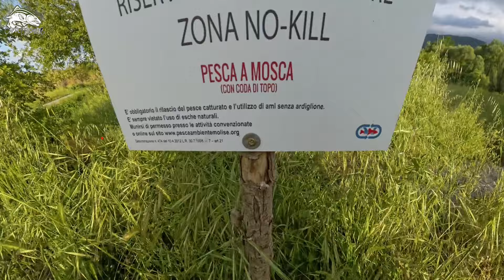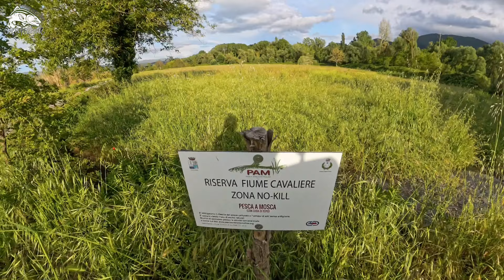La riserva del Cavaliere con Luca Di Camillo in Molise pescando a mosca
🇮🇹 Il Cavaliere è ormai una realtà consolidata nel panorama della pesca a mosca in Italia. Le sue magnifiche trote e la vicinanza con il Volturno di cui è tributario lo rendono una meta immancabile per molti appassionati. Le associazioni Pesca Ambiente Molise ed Amici Del Volturno controllano e gestiscono le sue acque nelle riserve polmone che garantiscono il benessere di questi corsi d'acqua. Assieme a Luca Di Camillo, noto ed esperto pescatore dal passato agonistico di ottimo successo, andiamo alla scoperta proprio della riserva sul Cavaliere. Buona visione!

🇬🇧 Cavaliere river is now a very famous spot for fly fishing in southern Italy. Its magnificent trout and its proximity to the Volturno river, to which it is a tributary, make it an unmissable destination for many enthusiasts. "Pesca Ambiente Molise" and "Amici Del Volturno" associations take care and manage its waters in the lung reserves, which guarantee the well-being of these waterways. Together with Luca Di Camillo, a well-known and expert fisherman with a very successful history also as competition angler, we are going to discover the Cavaliere River no-kill zone. Enjoy!